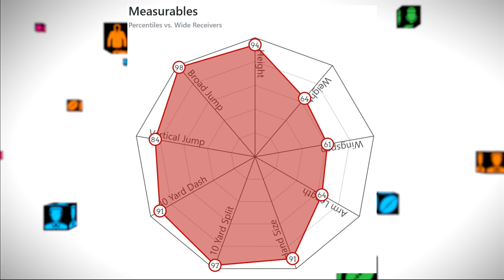NFL Draft 2022: Chris Simms' top 5 wide receivers | Chris Simms Unbuttoned | NBC Sports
Chris Simms breaks down his top 5 wide receivers in the 2022 NFL Draft and explains why Alabma's Jameson Williams is his top pick.